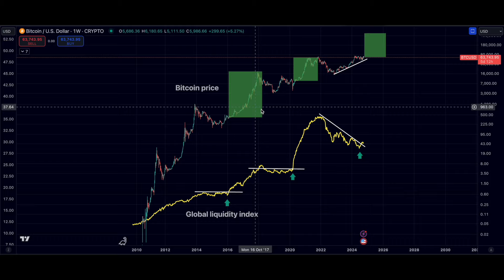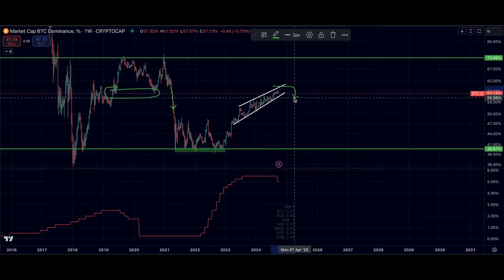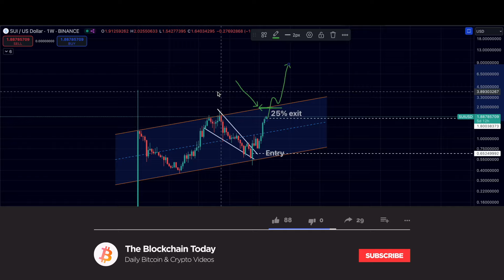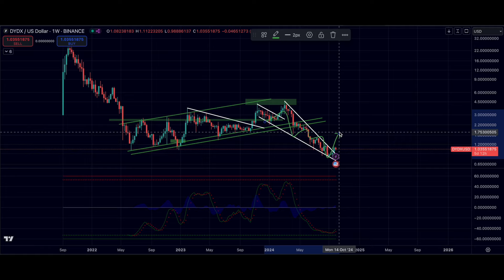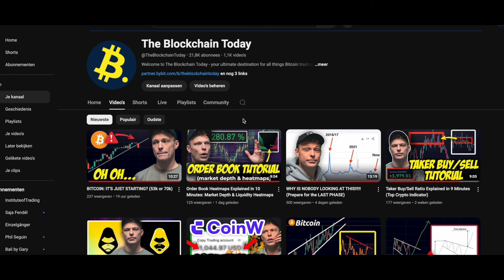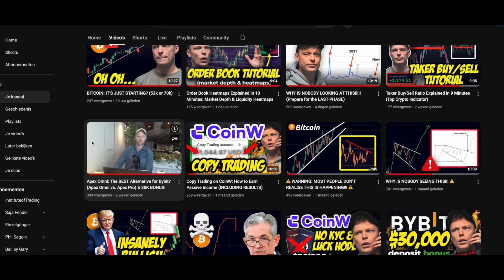BIGGEST ALT SEASON IS LOADING.... 🩸🩸🩸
👉 $30'000 Deposit Bonus on Both

Join with the link above to get access to Whale Alerts 🔥